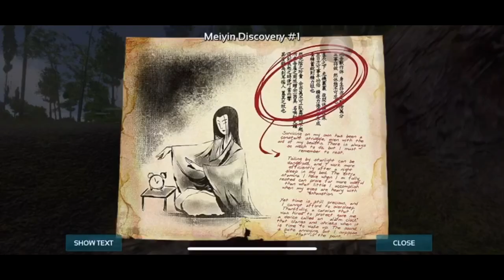Start Back To Offical Easy Pvxc | Ark Mobile Pvxc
Youtube description 🤪
Hey guys I hope you guys enjoy 😁
I try my best for you to watch😇